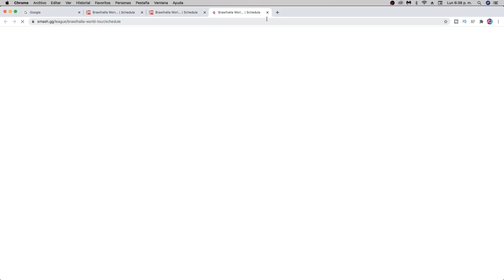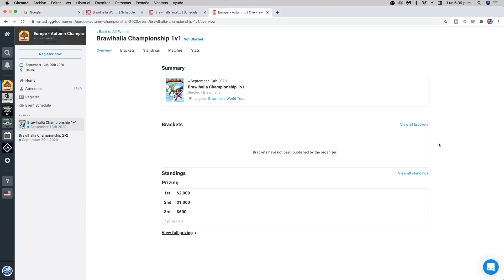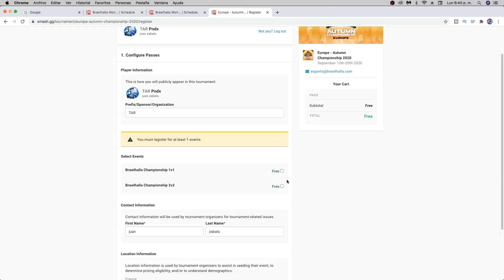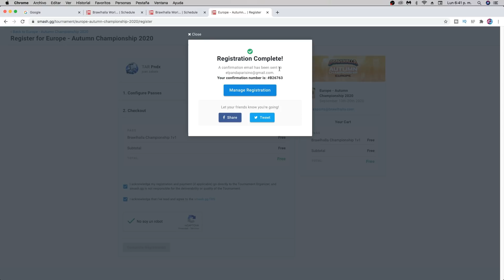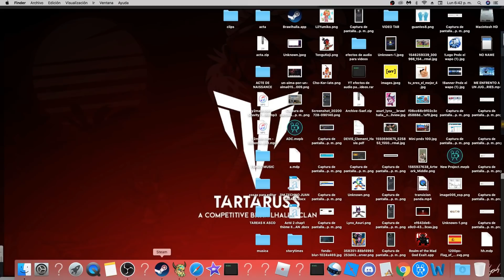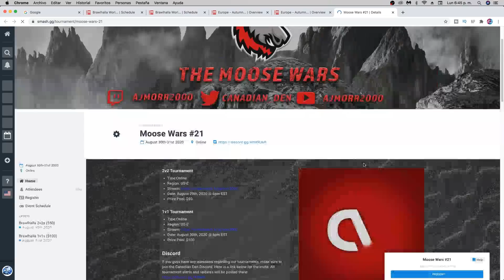😮COMO REGISTRARSE A UN TORNEO DE BRAWLHALLA RAPIDO Y FACIL!😮 - BRAWLHALLA EN ESPAÑOL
EN ESTE VIDEO TE ENSEÑO A COMO REGISTRARSE A UN TORNEO DE BRAWLHALLA RAPIDO Y FACIL, ESPERO QUE LES SIRVA!
DESCRIPCIÓN
🔥🔥🔥REDES🔥🔥🔥
Mi twitch:
Gracias a mi diseñador : TheYisusMC
Y shinji ( creador de mi intro )